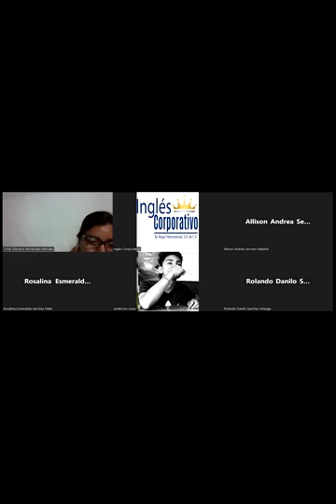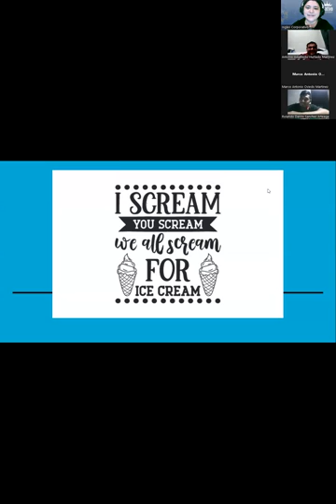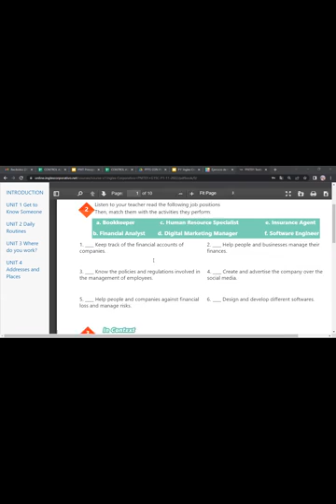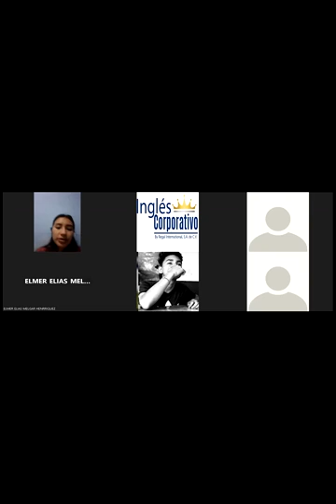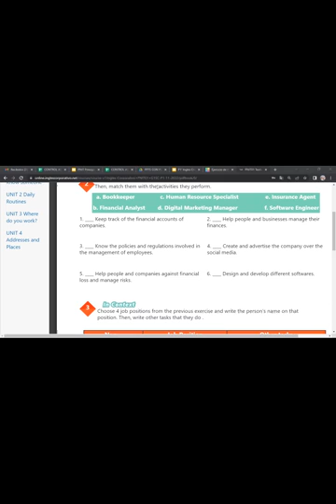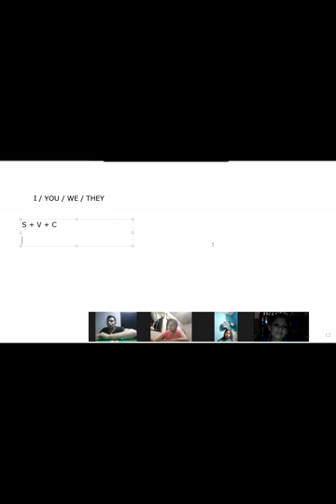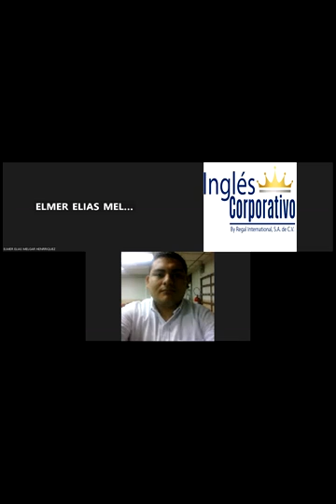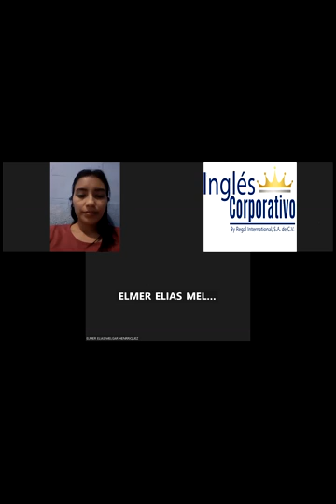Inglés Corporativo-16-11-22-Simple present affirmative & Negative statements.